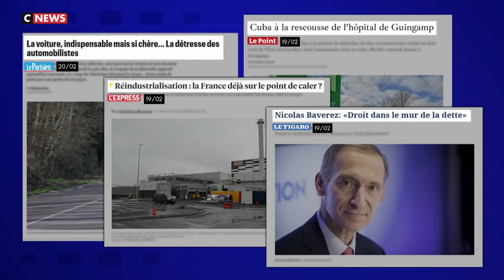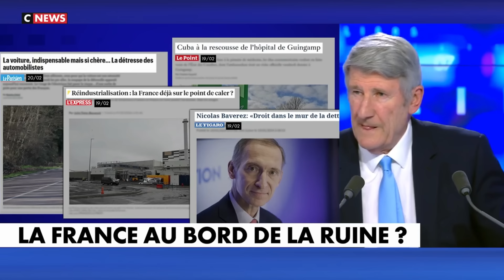Philippe de Villiers : "La France est au bord de la ruine"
🎙️Philippe de Villiers : "Nous sommes en train de devenir un pays déclassé, un pays décroché, un pays surendetté, un pays smicardisé, un tiers-mondisé.
La France.
Ils ont fait cela à la France."

📺Emission du 23 février 2024, CNews.